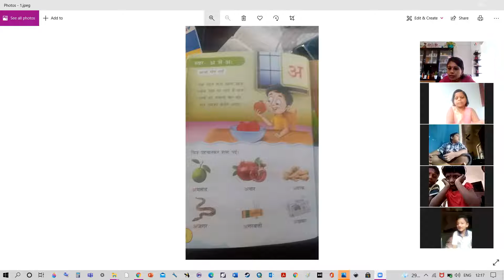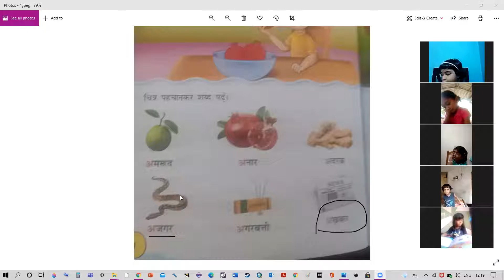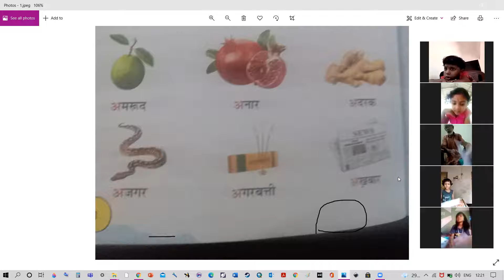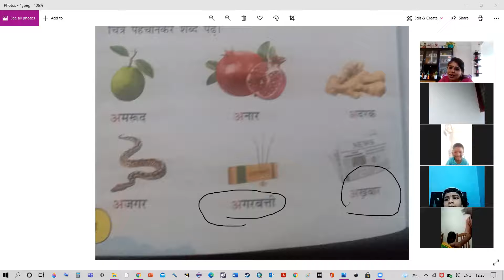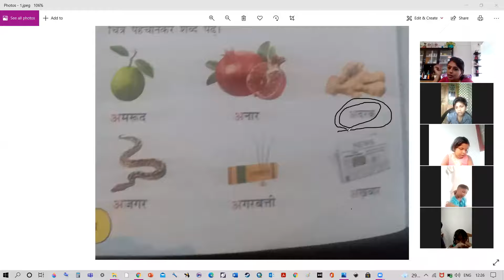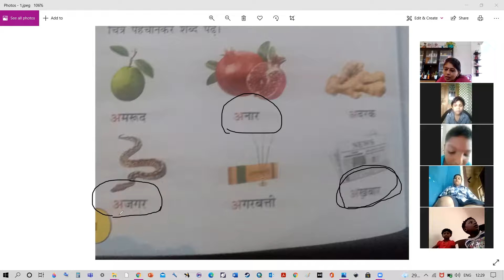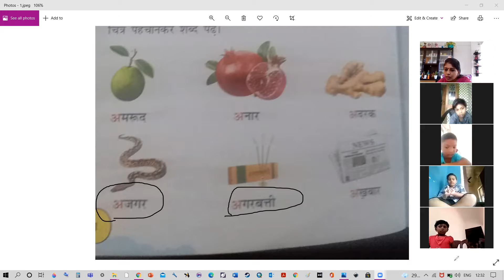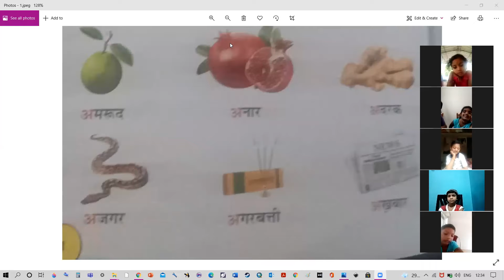UKG NOV 05